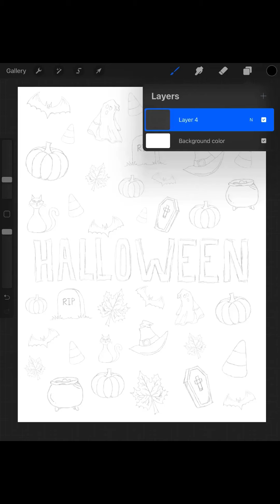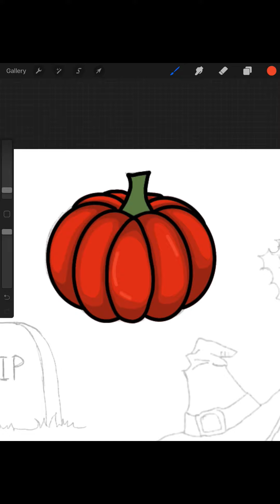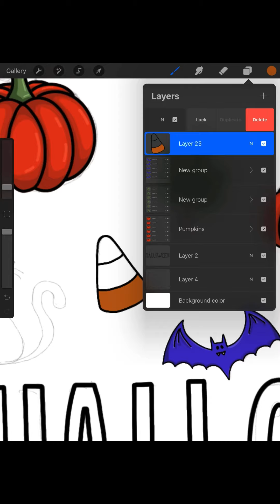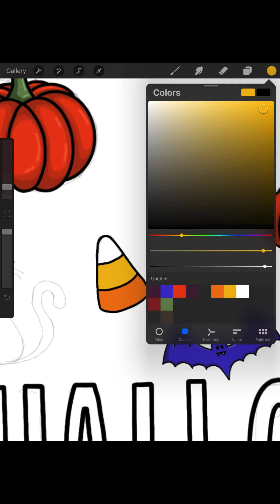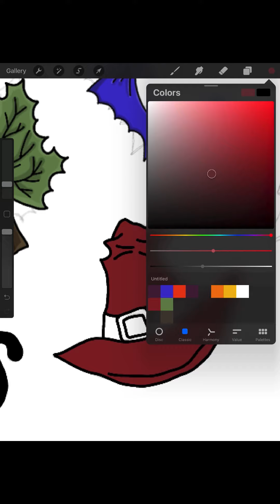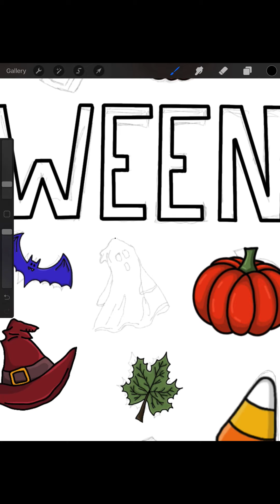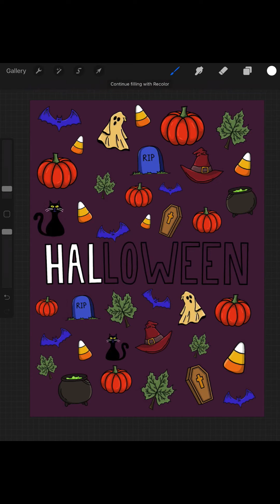31 Doodles of Halloween | Day 31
Brushes: Studio Pen, Round Paintbrush